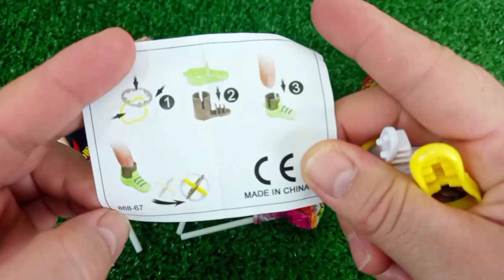7 Rainbow Satisfying Video, DIY How to make Rainbow Slime Candy Baby Shark Kinetic Sand Cutting ASMR